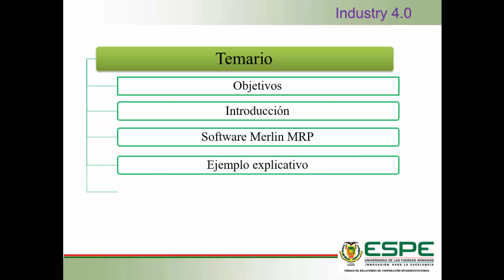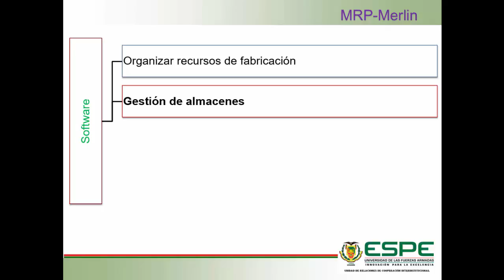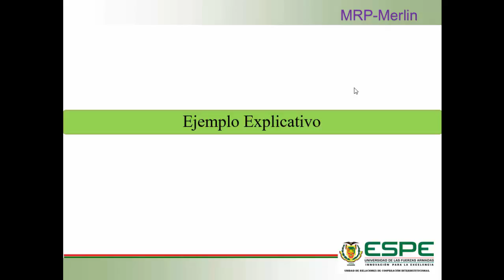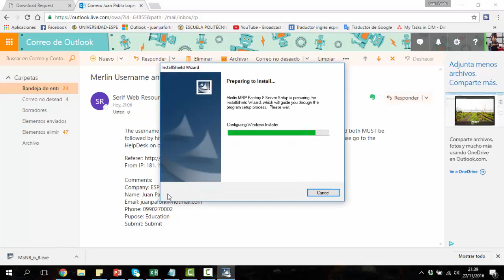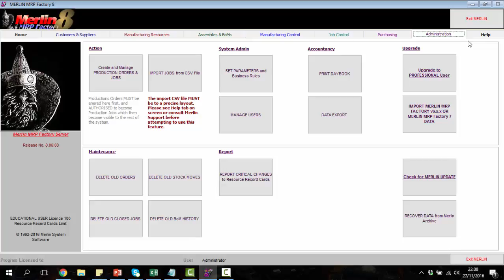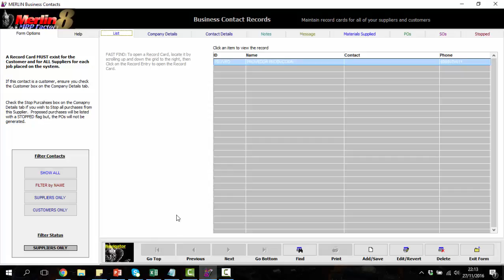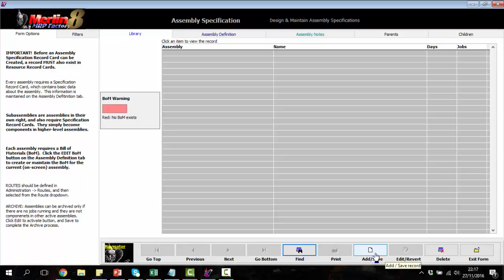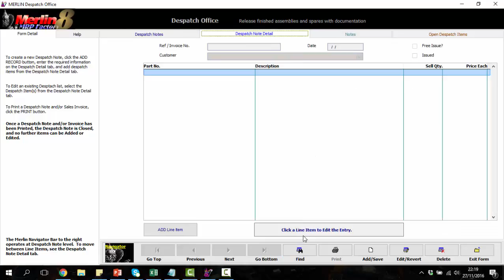MRP MERLIN FACTORY 8- CIM